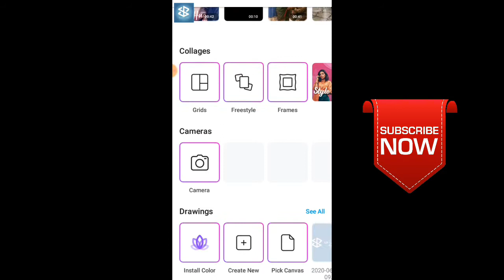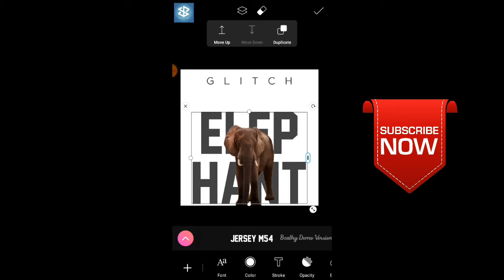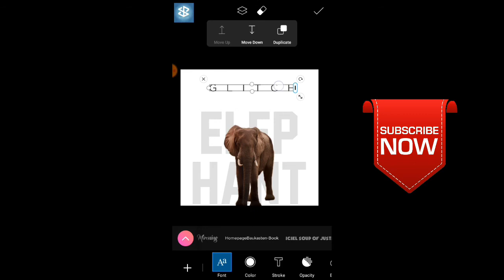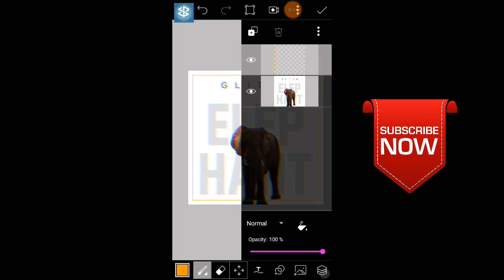Glitch effect picsart/ how to create / picsart tutorial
Hello friends

Welcome to SP graphic arts.

This video is about how to create a glitch effect using picsart. Glitch photo editing